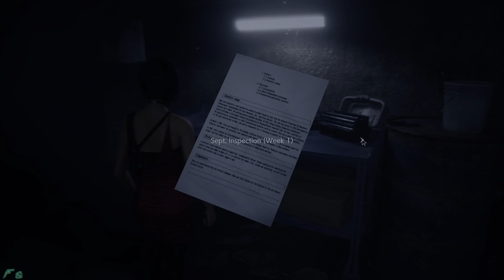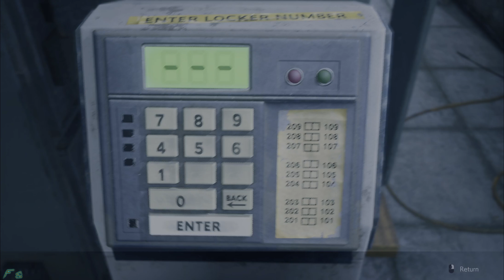Sarge Plays Resident Evil 2 Remake Part 11: Sarge To The Rescue!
We're coming Ada!